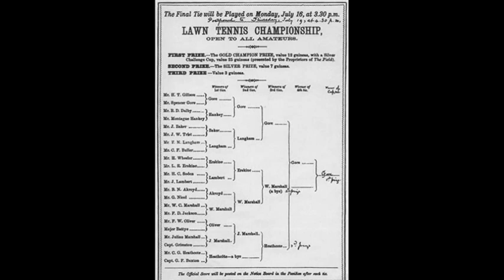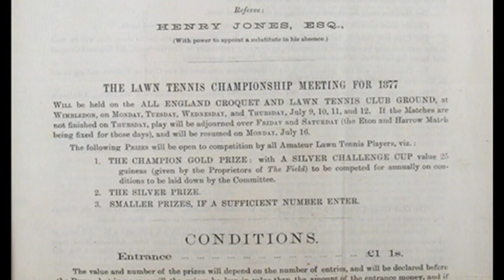9th July 1877: Wimbledon hosts the world's first official lawn tennis tournament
The Wimbledon Championship was hosted by the All England Croquet and Lawn Tennis Club, which had only begun to set aside an area for lawn tennis two years earlier due to the declining interest in croquet.

The first Wimbledon Championship was staged in order to raise money to repair the roller that was used to maintain the lawns at the club, and only featured a Gentlemen’s Singles competition. 22 amateur competitors paid 1 guinea each to take part, and ten days later 27-year-old Spencer Gore won the final in front of a crowd of 200 spectators. This was after rain had stopped play for three entire days beforehand.

As a prize, Gore received 12 guineas in cash and a sterling silver cup, valued at 25 guineas, which had been donated by the sports magazine The Field. Under the rules of Wimbledon’s Challenge Round, the defending champion could return the next year to defend his title in the final without playing through the knock-out stages of the competition. Gore returned to defend his title in 1878, but was defeated in straight sets by his opponent. Gore never played at Wimbledon again, declaring in 1890 that tennis would ‘never rank among our great games’ because it was ‘monotonous’.

Despite Gore’s damning verdict of the game, both Wimbledon and the sport of tennis have continued to grow. The Championship’s total prize fund now totals over £26.5m. In contrast, the first Wimbledon tournament generated a profit of £10 with which the club’s roller was repaired.